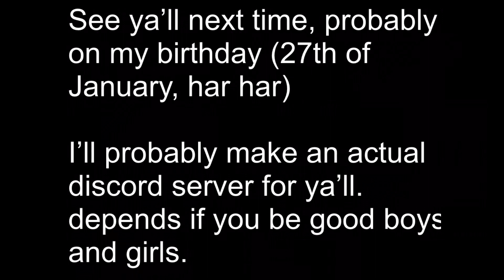i’m probably back.